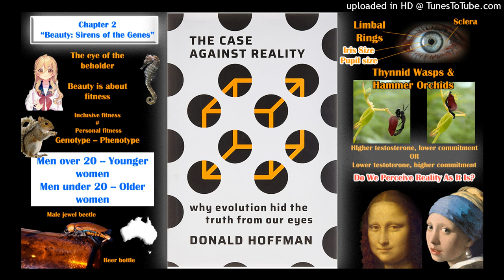What is Beauty? | The Case Against Reality | Donald Hoffman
Chapter 2: "Beauty is all about fitness" - Donald Hoffman